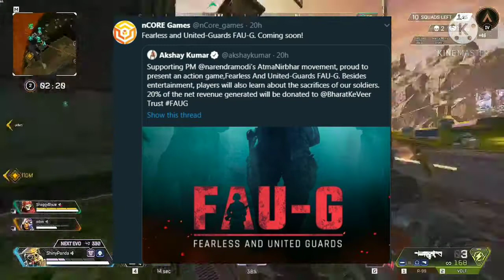rewive of fau-g fearless and United guards|| faugs game play and graphics review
more videoes on my channel :-

● minecraft survival series season 2 :-

BACK GROUND GAME PLAY :-

(NO COPPY RIGHT GAME PLAY YOUTUBE CHANNEL)